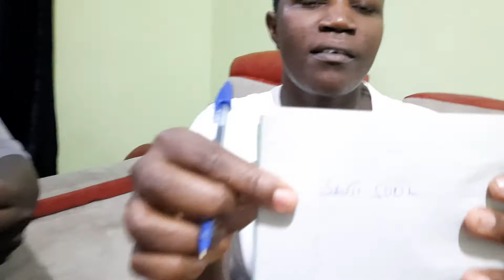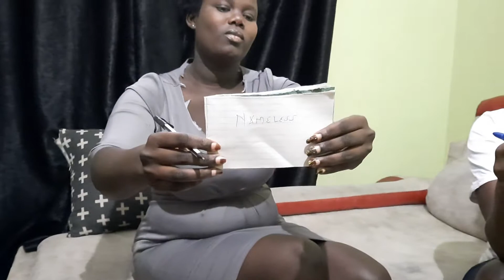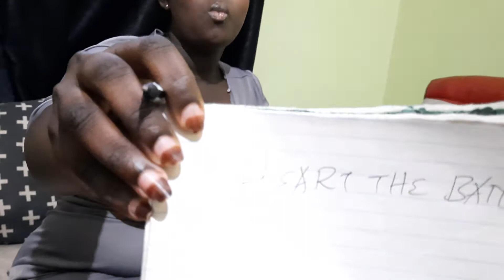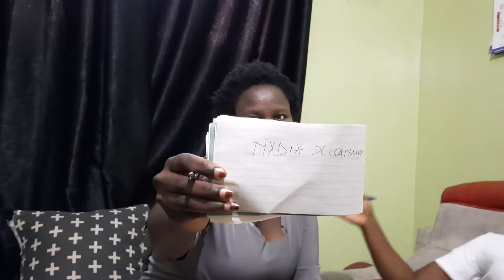Nyama choma/Game time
Thank you guys for the love.